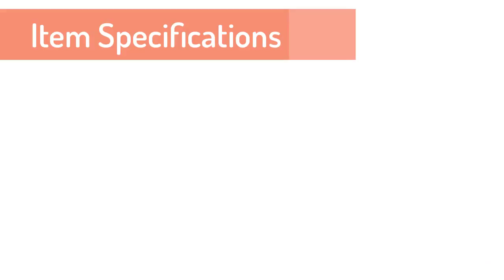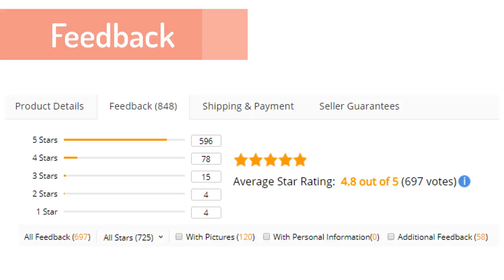Best Luxury Watch for Men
Buy the Best Luxury Watch for Men in just 5 min.

Main Feature:

- 100% New With Tag And High Quality;
- Top Brand Luxury High Quality Design Dial, Date Display Function;
- 3ATM / 30M Water Resistant (Support Cold Shower and Swim, do not operate watch when underwater, Do not support hot water);
- Quality Zinc Alloy Case;
- Quality  Leather Strap ;

Specification approximation:

- Case Diameter: 4.2 cm
- Case Thickness: 1.3 cm
- Band Width: 2.1 cm
- Total Length: 22 cm~24 cm